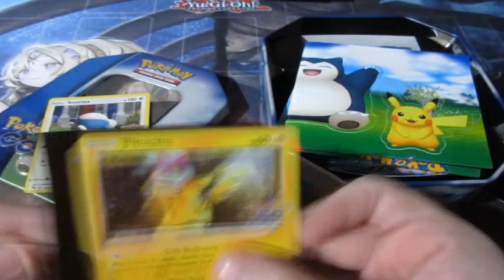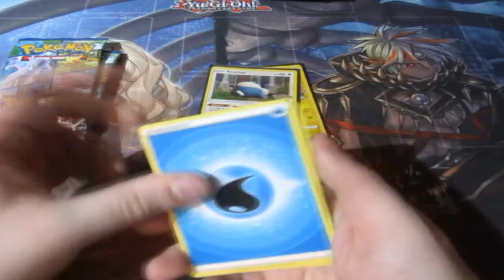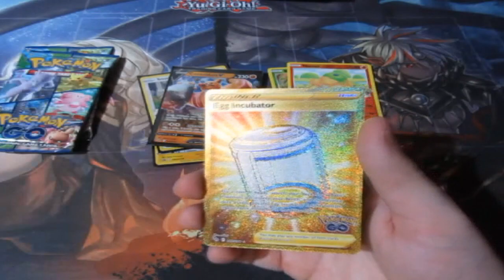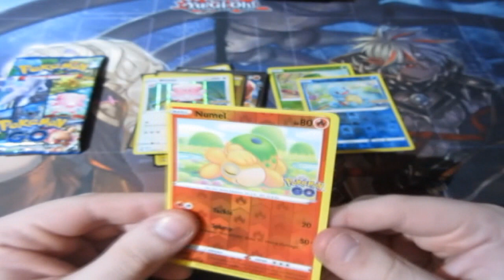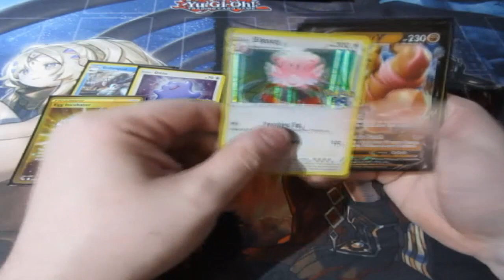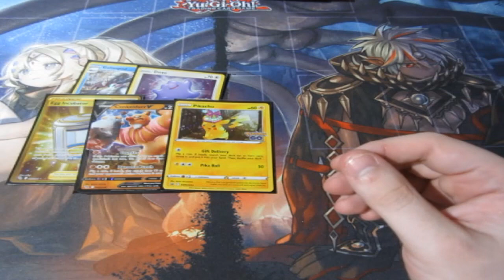Pokémon Pack Opening GO Snorlax Tin OMFG